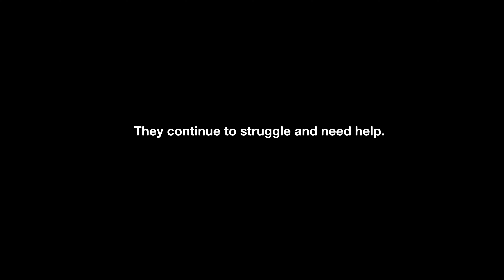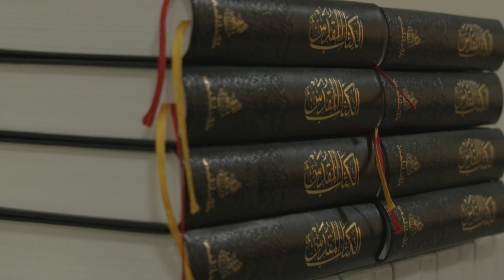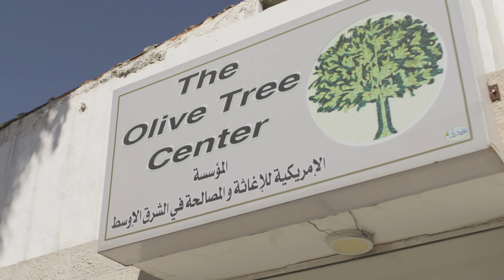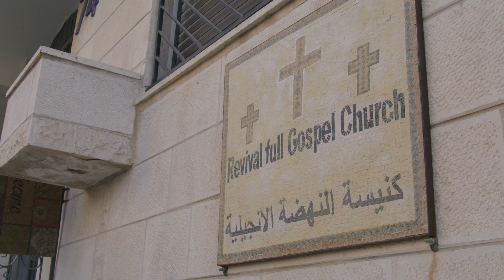Iraqi Christians in Need - A Pastor's View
Pastor Mark Magoni of Martha Bowman United Methodist Church in Macon, Georgia takes us on his second mission and leadership assessment trip to Jordan and northern Iraq. On this journey, Pastor Mark seeks to give us a close-up glimpse of the plight of Iraqi Christians and to continue to understand how we can help these displaced brothers and sisters in Christ.

Since 2009, American Foundation for Relief and Reconciliation in the Middle East has worked to bring hope, help and healing to Iraqi Christians who have endured much hardship and persecution. Many were driven from Iraq by ISIS back in 2014 and have found refuge in Jordan where life is very hard. As Iraqi Christian refugees, they cannot legally work. They are completely dependent upon the generosity of others, particularly the church and our support and partnership efforts. These efforts include the opening of our first Olive Tree Center in Madaba, Jordan in 2019. This community center has become another safe haven for them to fellowship and to grow personally, spiritually and even professionally.

Join our mission to bring hope, help and healing to Iraqi Christians who are just longing to move forward and out of this refugee limbo status that seems unending for many. Our goal is to serve them as Christ served the church and to help with long-term programs and solutions that will empower them and move this community closer to becoming more and more self-sustaining.